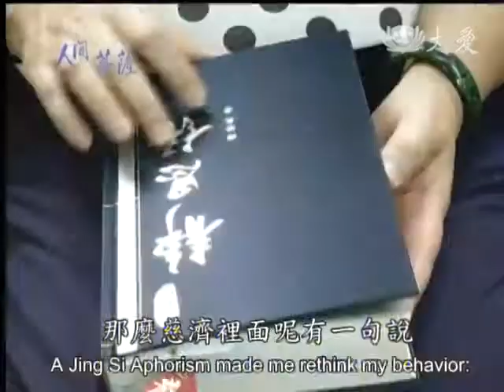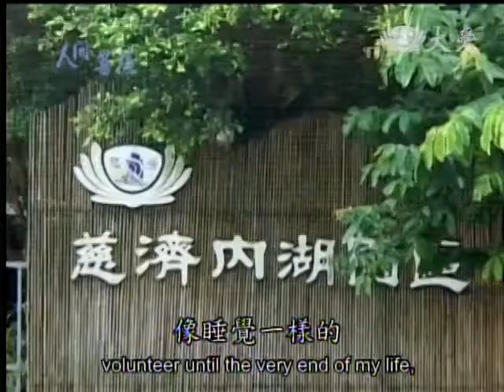20140331《人間菩薩》心美看什麼都美--台北文山:曹溫淑珍 (2555)